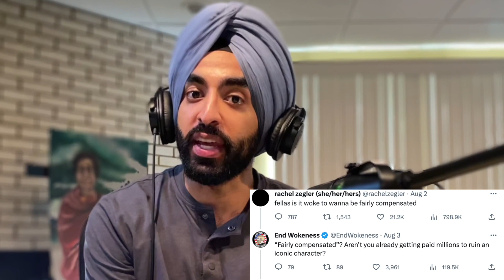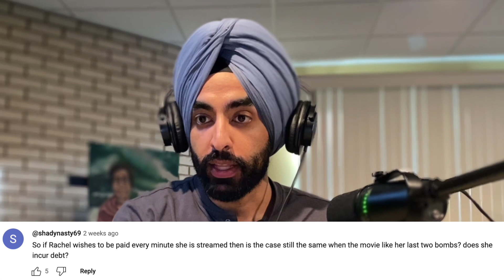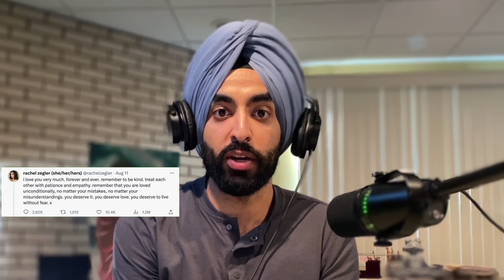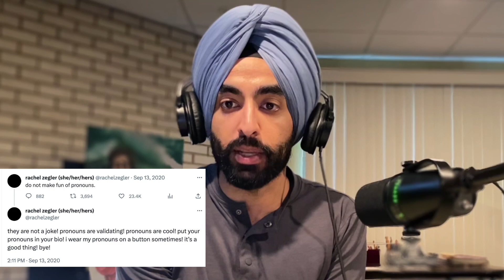My Thoughts On Rachel Zegler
Today I share my thoughts on the Columbian-American actress who will play Snow White in the 2024 remake. She rubs a lot of people the wrong way and can’t handle the backlash. She represents a lot of people in today’s society.